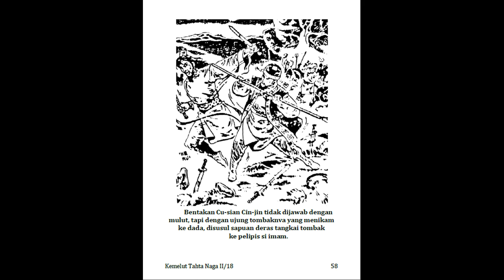Seri Cerita Silat Kemelut Tahta Naga bagian 2 Jilid 18